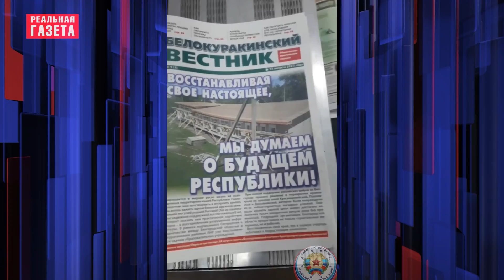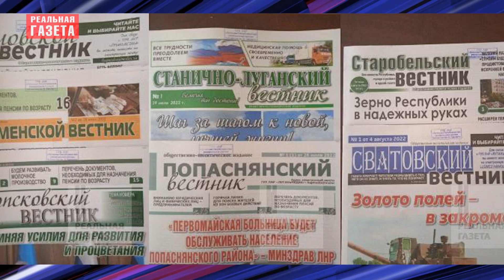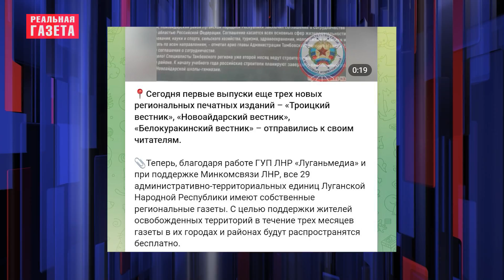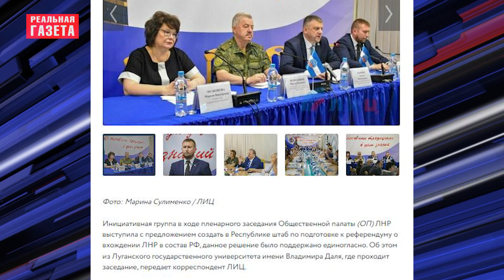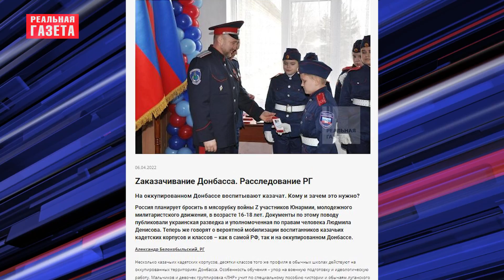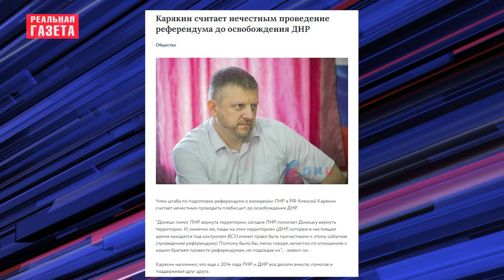Как в ОРЛО имитируют «народную поддержку» присоединения к России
Масштабная агитационная кампания развернулась на Луганщине.  Готовятся к псевдо «референдуму». Местным жителям стали раздавать бесплатные газеты. Открылась «приемная» так называемого «Общественного штаба референдума». А прохожих на улицах теперь останавливают агитаторы.
0:00 Анонс
0:18 «Как в ОРЛО имитируют «народную поддержку» присоединения к России
1:22 «Пришло время правды»
3:50 «Общественники» на марше
6:21 Другие ключевые фигуры в имитации «референдума»
8:10 Игра в имитацию